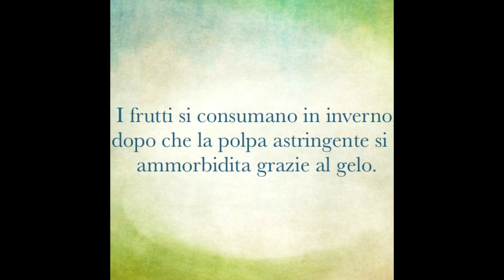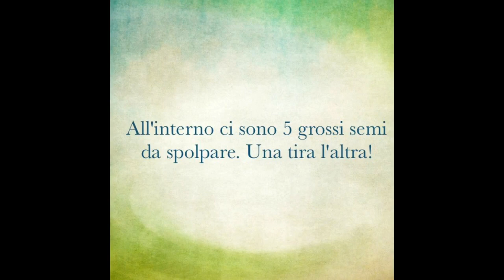Il nespolo comune (Mespilus germanica). Riconoscere e raccogliere le piante spontanee.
In un borgo abbandonato, affaticate dalla camminata, la natura ci ha offerto, anche in inverno, frutti deliziosi per dissetarci e fare il pieno di zuccheri: le nespole! Per saperne di più leggi il mio articolo su greenMe